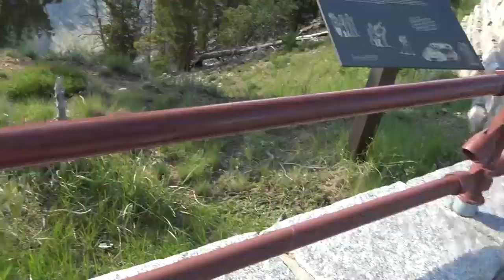Vacation Part Three || Montana || Buffalo